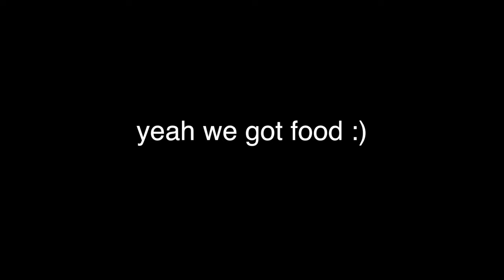Piggy Popper, Yo w/ Beats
♆ Description ♆
►Can Beats and I get a nuclear where we hand each other the control after every kill?